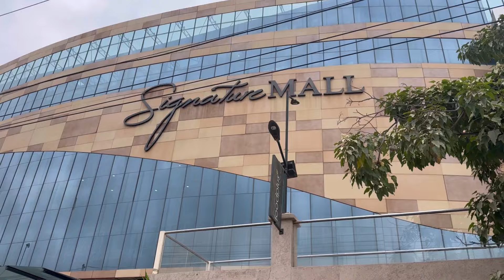🇰🇪Worst And Longest Bus Journey Of My Life In Africa | Indian In Kenya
East Africa's FIRST Robot Cafe Just Opened in Nairobi 🇰🇪 | Indian In Kenya

igshid=MzRIODBiNWFIZA==

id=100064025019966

si=bWz2rwik8LRr2XmP

Your Queries👇
indian in kenya
indian in kenya vlog
india in kenya
indian crow in kenya
kenyan indian food
indian vlogger in kenya
indian living in kenya
indian in nairobi kenya
indian girl in kenya
indian embassy in kenya
kenya tour
kenya tourist places
bus journey documentary
bus journey
bus journey songs telugu
bus journey in india
bus journey whatsapp status
bus journey sound
bus journey status
bus journey video
bus journey songs
bus journey vlog
bus journey documentary
bus journey
bus journey sound
bus journey status
bus journey video
bus journey songs
bus journey vlog
bus ka safar
bus ka safar status
bus ka safar novel
bus ka safar savdhaan india part 2
bus ka safar karna
bus ka safar bold novel
bus ka safar horror story
bus ka safar cartoon
bus ka safar song
Worst journey in Africa
Kenya bus